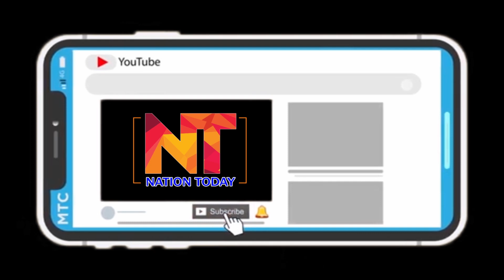ABook of Former India Test Cricketer "Bobby - India and Ireland" .. A love Story@nationtoday channel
A Book of Former India Test Cricketer "Bobby - India and Ireland" .. A love Story@nationtoday
nationtocday channel
Nation Today Is the Popular Channel Across India Based on Digital Media. We Report 24 Hours Covering Political News, Sports News, Entertainment News, Latest Film Updates
please share your valuable comments thank you
nationtoday channel#
News nationtoday channel#
nationtoday channel